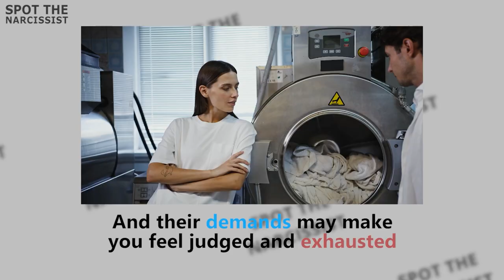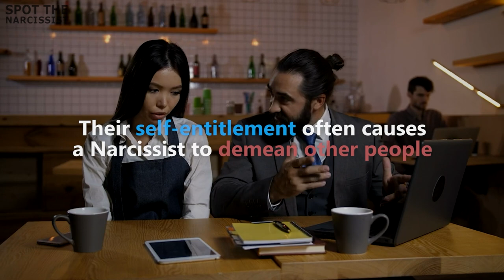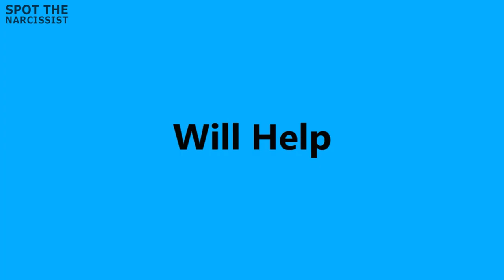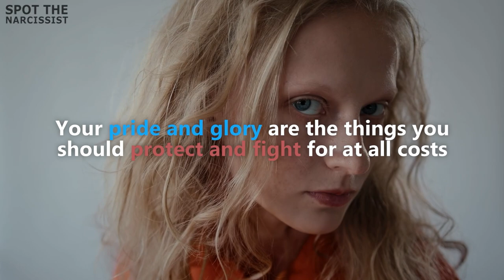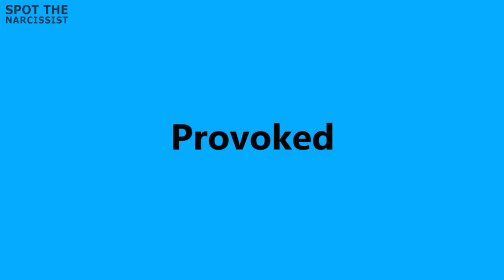5 Strong Narcissistic Tendencies One Shouldn't Disregard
Having a narcissist in your life can be exhausting and emotionally taxing. They may be the center of your relationship, and their demands may make you feel judged and exhausted. That is why, often, ignoring is the best advice one can give when dealing with a Narcissist. But later, you will realize how wrong you were for ignoring the Narcissist's advantages over you. You will be left with a shell of yourself if you let them continue their abuse. In dealing with unstable Narcissists, you must have a well-balanced and stable vision of what not to ignore.

Introduction 00:00
5 Narcissistic Tendencies One Shouldn't Disregard 00:45
Number 1 High Sense Of Self-Entitlement. 00:50
Number 2 Exploitation 02:19
Number 3 Gaslighting. 04:39
Number 4 Lack Of Empathy And Boundaries 06:10
Number 5 Abuse Of Power And Violence. 07:27

Music
Title: Clouds
Artist: Huma-Huma